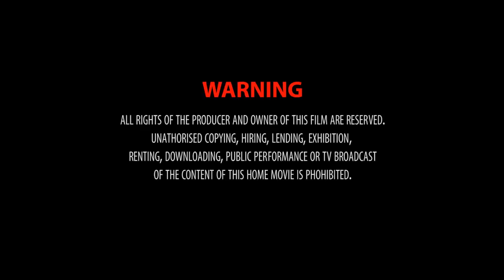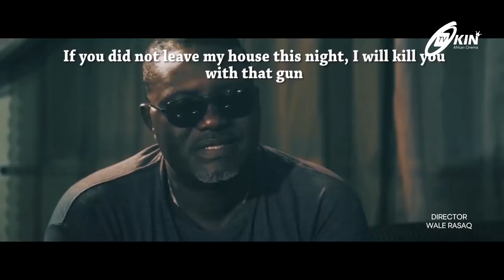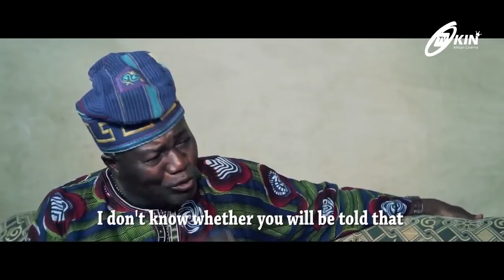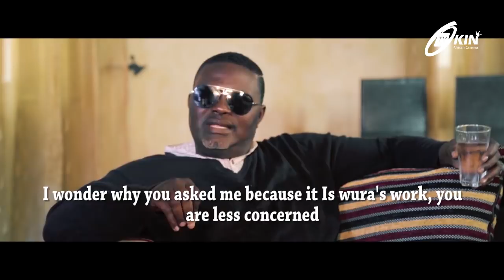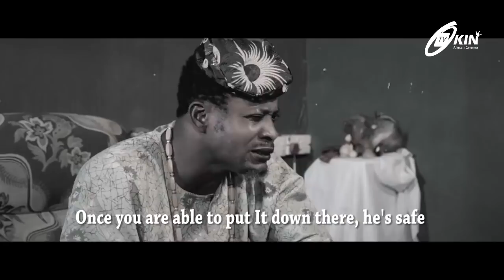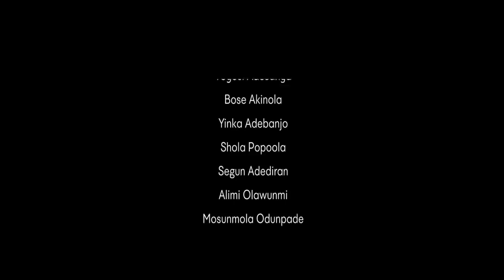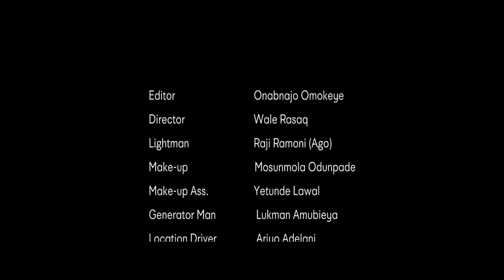ILARA OGO | Latest Yoruba Movie 2019 | Starring Mr Lartin